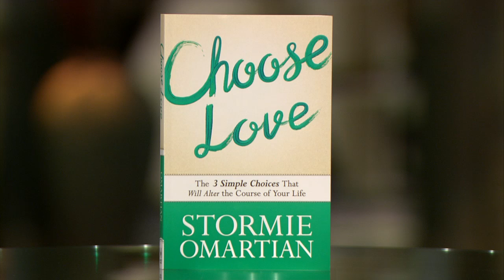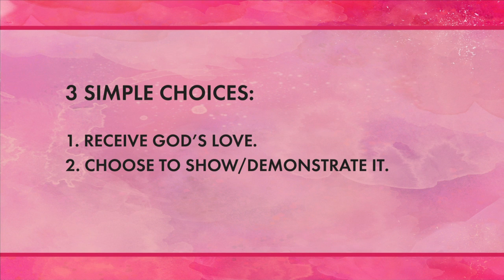Receiving God's Love is a Choice - Stormie Omartian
Bestselling Author Stormie Omartian shares her latest book “Choose Love”
We reflect God most clearly when we are motivated by the power of love in all we say and do. But first we have to understand the depth of God's love for us and receive it. Then we must learn how to effectively express our love for Him.
Transform your heart, your relationships, and your future as you press into God’s love and let the power of His life and character move through you.